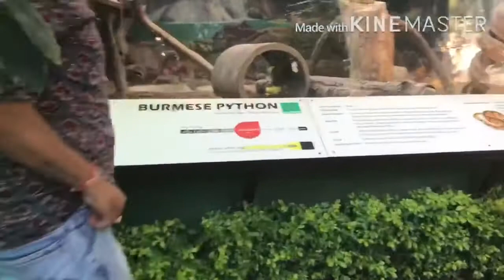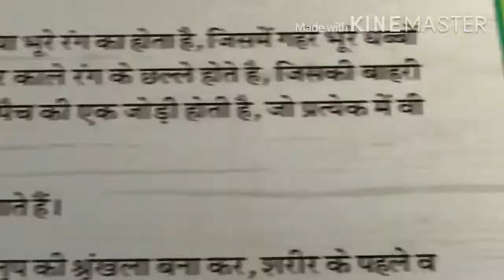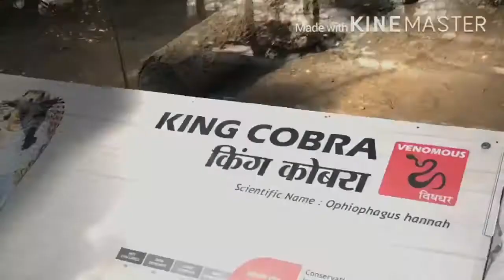Tooth extraction day 2 way to zoo..now feeling fine ..!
Best trip for baby